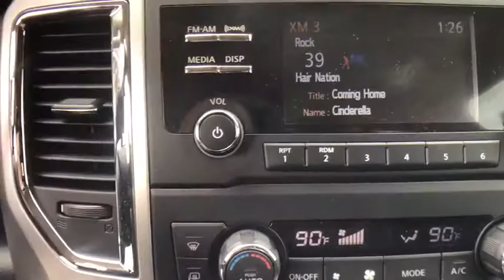2017 Nissan Titan XD Bristol TN, Bristol VA, Johnson City, Abington, Kingsport, TN 216317A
Magnetic Black N 2017 Nissan Titan XD available in Bristol, Tennessee at TriCities Nissan. Servicing the Bristol VA, Johnson City, Abington, Kingsport, TN area.

TriCities Nissan
3602 Bristol Hwy

2017 Nissan Titan XD SV